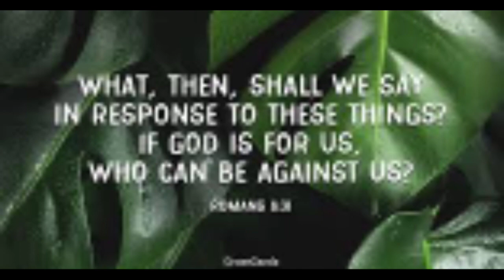Pregnancy Update on Grace. Did She Take????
Welcome back to PVBK!! We are back with another breeding update for yall!  We are hard at work over here, and we don't want yall to miss a single moment of what we are working on!

Our very own Grace to DSB's Terry, a Blockline Bullies K2 son, has been CONFIRMED! This breeding is going to be explosive!!! We are on day 42 and anxiously awaiting the arrival of The Double Up litter!!!

Please hit the comments, and let us know how yall feel about this breeding.

As always, thank y'all for your love, support, and faithfulness to PVBK! We love y'all!!!

Tik Tok: Perfect Vision Bullies